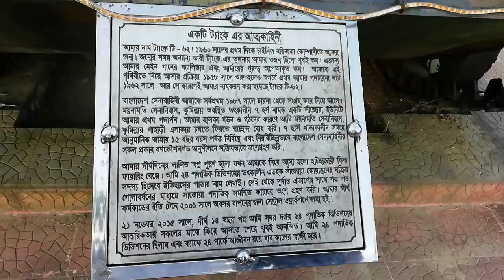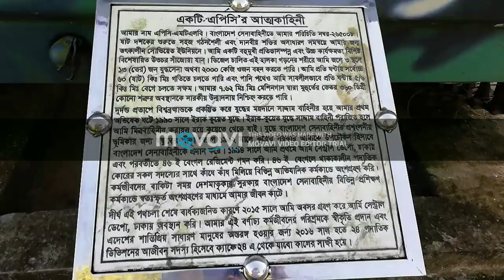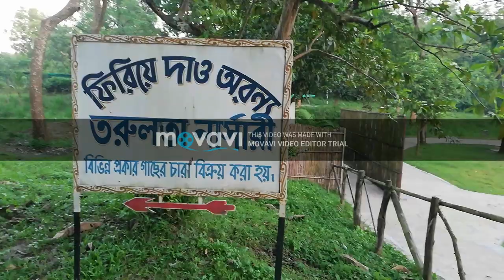Cafe 24 park New version || vlog 3 ||vatiary